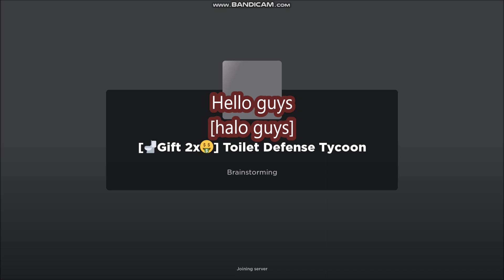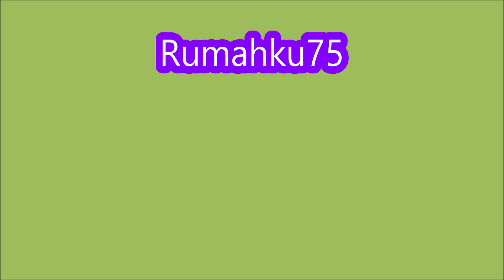*ALL CODES WORK* [🚽Gift 2x🤑] Toilet Defense Tycoon ROBLOX | NEW CODES | JANUARY 16, 2024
Toilet Defense Tycoon
- ALL CODES WORK
- NEW CODES